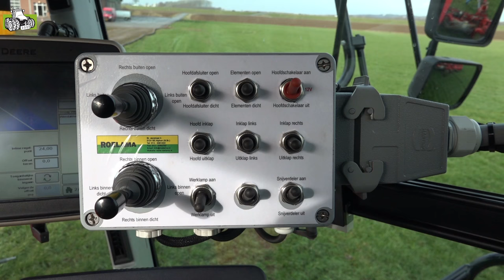Nieuwe Vervaet HydroTrike met John Deere NIR sensor van Loonbedrijf Sloot B.V. Trekkerweb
Nieuwe Vervaet HydroTrike met John Deere NIR sensor van  Loonbedrijf Sloot B.V.